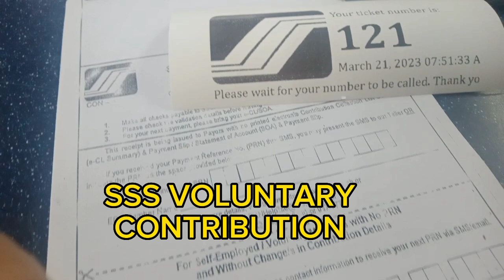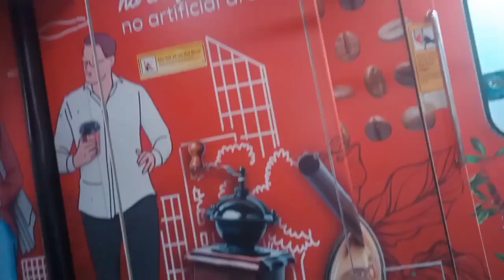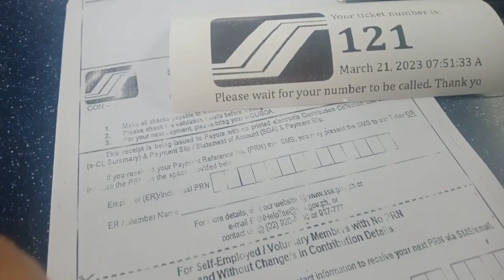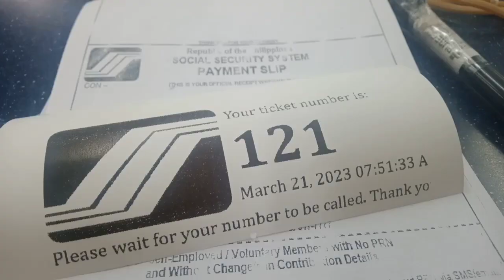SSS VOLUNTARY CONTRIBUTION TULONG SA PAGTANDA/LYNMALACHI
Ang video na ito ay ayon lang sa Aking karanasan bilang Isang Nanay Magandang Buhay po

TITLE...Blue Lemonade
Artist ... STARRYATTIC DAYSTARR